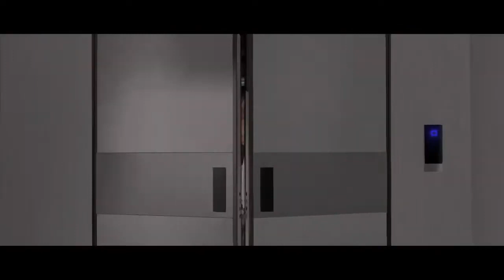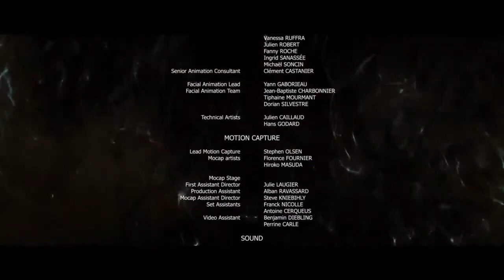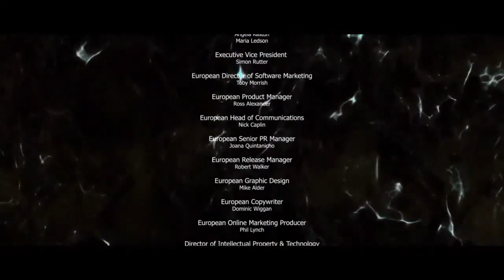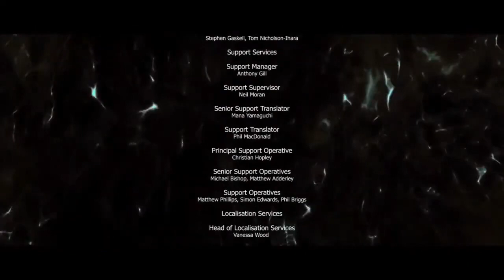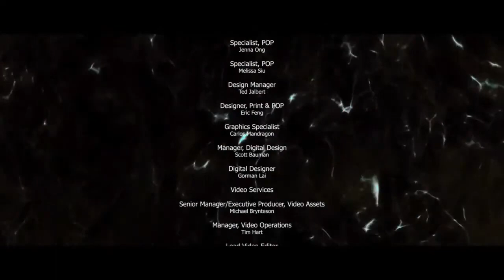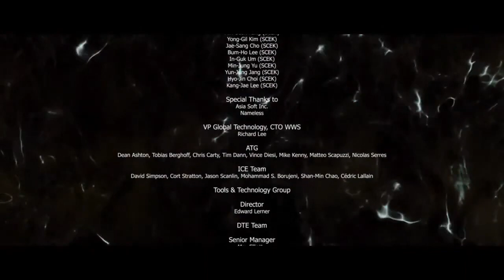Beyond Two Souls Türkçe BÖLÜM 6 (ALTERNATİF FİNAL) HAYAT